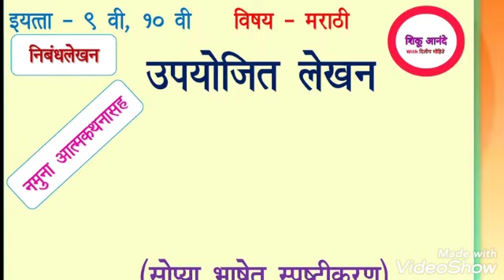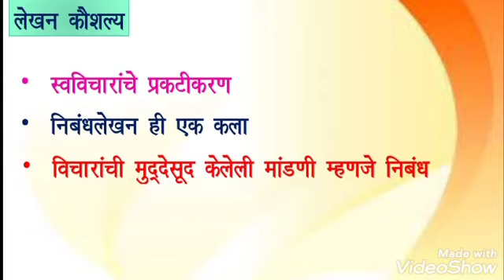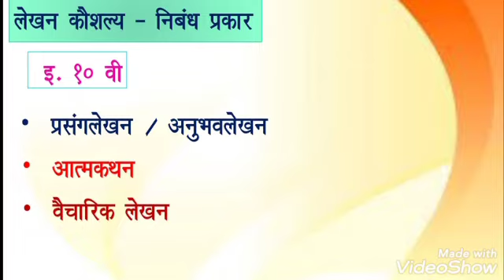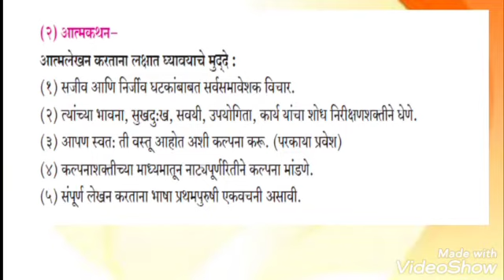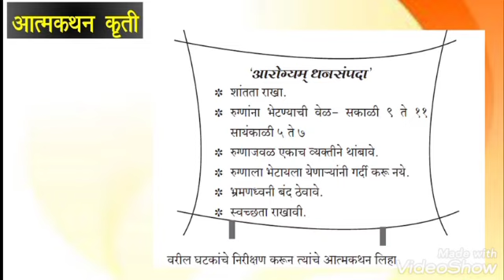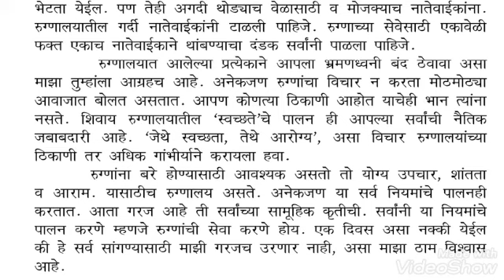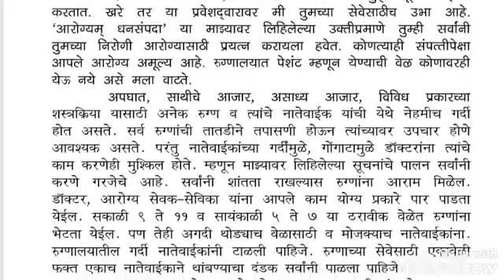9th, 10th marathi upyojeet lekhan|इ.९ वी, १० वी मराठी -निबंध(उपयोजित लेखन)-आत्मकथन|Atmakathan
9th, 10th marathi upyojeet lekhan|इ.९ वी, १० वी मराठी -निबंध(उपयोजित लेखन)-प्रसंगलेखन|prasanglekhan|